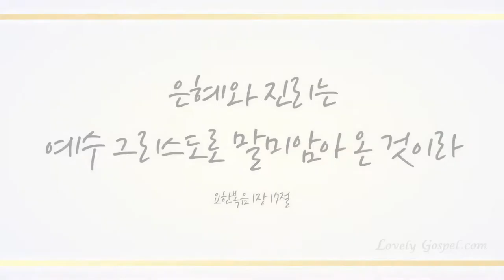인애하신 구세주여 (Pass Me Not, O Gentle Savior, 279장) - 김새미 (Kim Saemee)/(Piano: 최혜진)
샬롬~♡
하나님께 바치는 찬송 645 전곡 녹음을 진행 중인 러블리 가스펠입니다. 지금까지 찬송가 40곡과 찬송 연주곡 20곡을 그리스도 이름으로 하나님께 올려드렸습니다.

찬송 연주곡 645곡 중 러블리 가스펠의 21번째 찬송가 연주곡으로 바수니스트 김새미의 ‘인애하신 구세주여(찬송가 279장)' 들려 드립니다.

언제나 우리를 사랑하시고 믿는 우리를 축복하시는 모든 것의 모든 것 하나님 예수 그리스도로 새로운 한 주도 이미 승리하셨음을 믿고 기도드립니다~♡